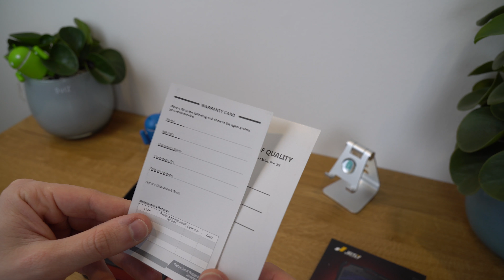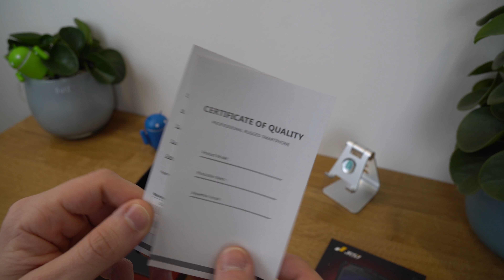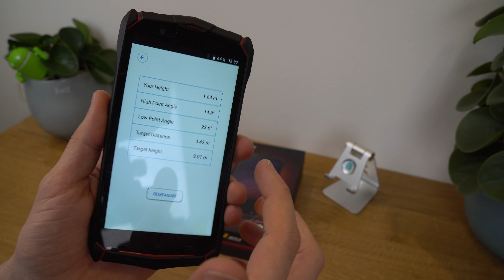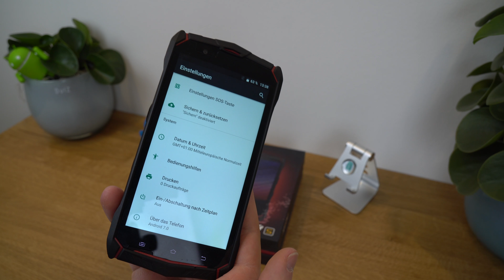Jesy J9s - Outdoorsmartphone der Extraklasse | Test | Unboxing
Das Jesy J9s kann so ziemlich alles, was man von einem Outdoorgerät erwartet. Robust ist es, genug Leistung hat es, Features ohne Ende sind vorhanden und das alles in einer schicken Verpackung.